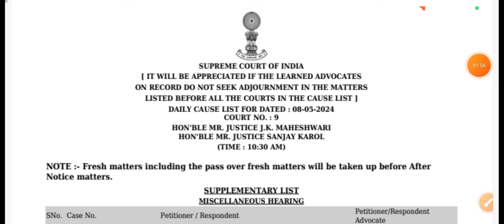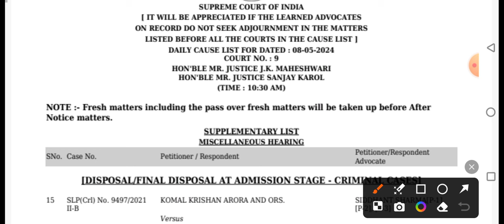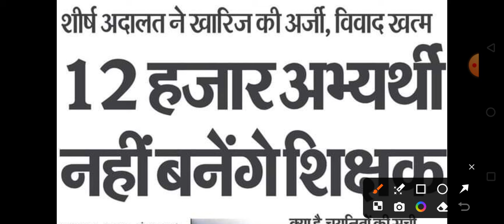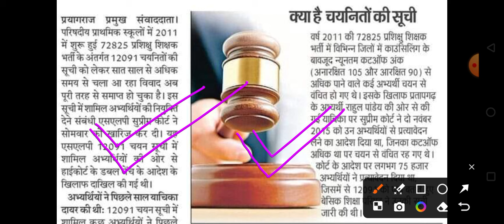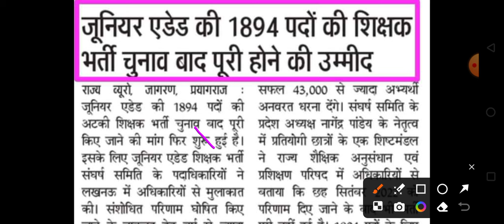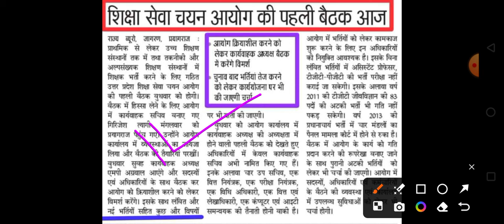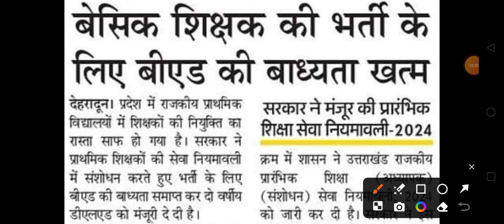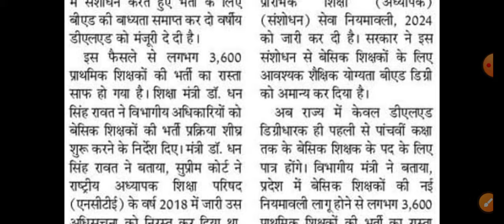12460 shishak bharti SC सुनवाई पर बड़ी ख़बर 💥 12081 uptet latest news💯 tgt pgt & shishak bharti news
12460 shishak bharti स्कूल आवंटन & SC सुनवाई💥 lt Grade शिक्षक भर्ती & TGT PGT Exam Date 💯 12460 news
12460 latest news today🔥72825 Latest News | 12091 Uptet latest news💯

72825 Latest News | 12091 Uptet latest news, शासन की बैठक 30 को,लगेगी अंतिम मुहर
72825 Latest News | 12091 Uptet latest news, आर्डर पर न्याय विभाग की आख्या पहुंची सचिव के पास
72825 Latest News | 12091 Uptet latest news,कल के सुप्रीम कोर्ट के आर्डर के बाद 66655 के इतर कुछ नही
72825 Latest News | 12091 Uptet latest news, फीसवापसी रोकने की रिट सुप्रीम कोर्ट से हुई खारिज
72825 Latest News | 12091 Uptet latest news, आर्डर पर सरकार के फैसले के पहले करें यह काम

72825 Latest News | 12091 Uptet latest news,शासन के निर्णय का अभी भी इंतजार,अगली बैठक में होगा फैसला

up teacher vacancy 2023 latest news,teacher vacancy 2023
chandra institute allahabad s..
chandra institute super tet 20...
It grade latest news
super tet
super tet latest news today u...
up super tet kab hoga
up super tet notification 2023
up super tet vacancy 2023
up tgt exam date 2022 latest..